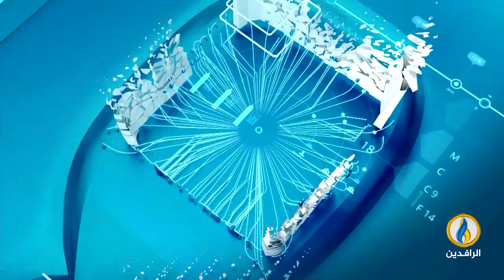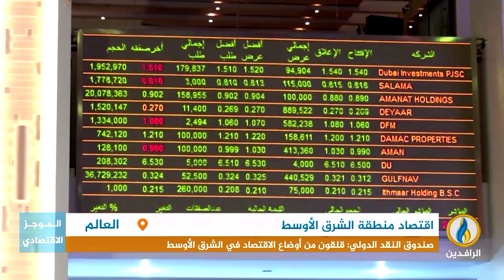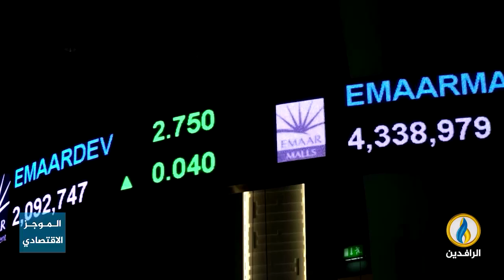أبرز الأخبار الاقتصادية على قناة_الرافدين ليوم الأحد في